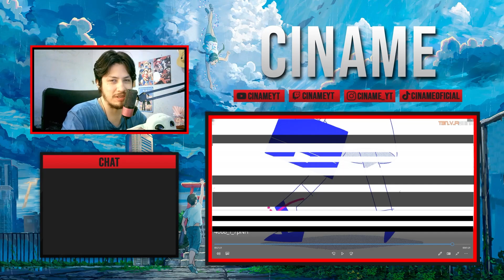¡COMEDIA ROMÁNTICA: DEL ODIO AL AMOR! 😂 - RANMA 1/2 2024 CAP 01 REACCIÓN Y OPINIÓN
El primer episodio de Ranma me ha gustado muchísimo y de paso me he divertido bastante.